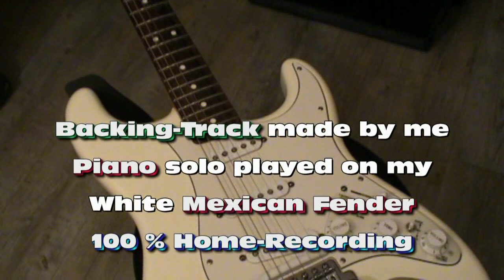Dream a little Dream of Me - The Mamas & The Papas (played on guitar by Eric)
Song written by SCHWANDT/ANDREE/KAHN and first recorded in 1931. Also recorded in 1968 by the " Mamas & The Papas ". This version, sung by Mama Cass Elliot (R.I.P), is so beautiful so I decided to make my backing based on that version. Everything is recorded in my home-recording Studio ChinChan.